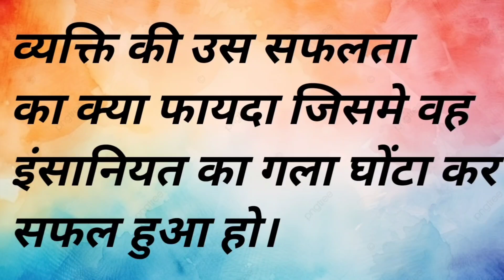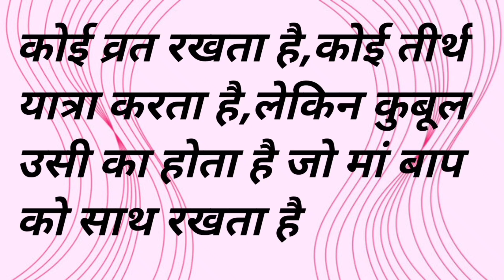अच्छे विचार जो आपकी जिंदगी बदल सकते हैं ||Wakeup call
Source - across the web